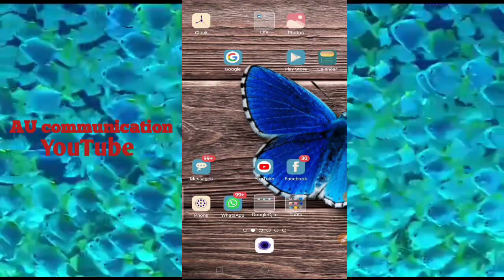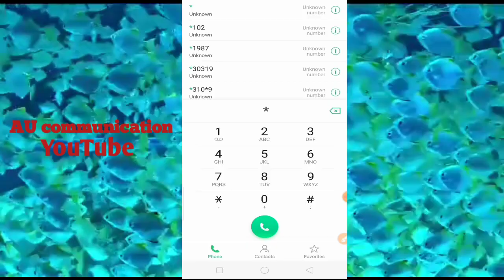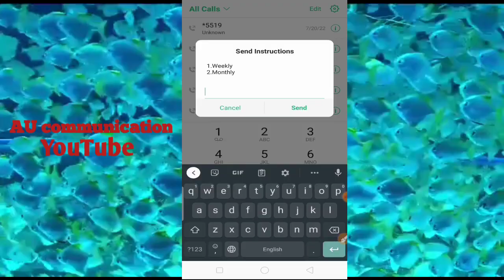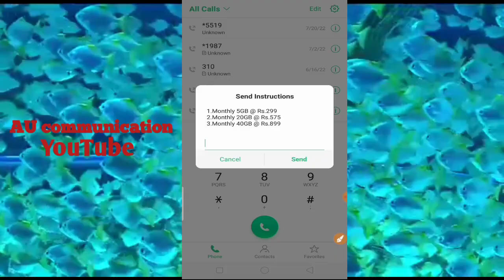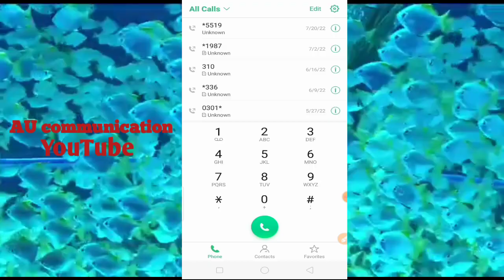Zong new internet packages 2023 || zong weekly | zong daily | zong monthly data packages code 2023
zong all network call packages 1 day
zong 1 day internet package
zong one day internet package
zong one day call package
zong 1 day whatsapp package
zong ka one day net package
zong one day call package to all networks
zong weekly call packages
zong weekly package code
zong weekly package internet
30gb zong weekly package code